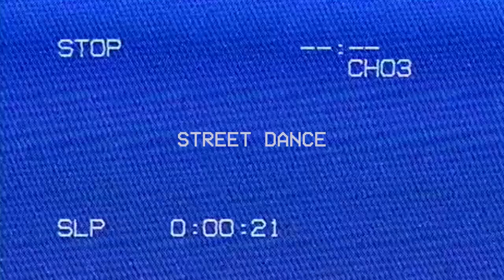Ooyy - Leaving Serengeti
I love creating YouTube videos! (L)
I had a lot of fun creating this one with this amazing song!

Camera equipment used for this video:
DSLR camera - Sony Nex 6
Lens:

Edited by:
* NEILAND

Filmed by:
* NEILAND
* Ninja Zone
(Professional video productions)

Video Location: Amsterdam, Netherlands

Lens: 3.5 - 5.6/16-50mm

Want to support me? Feel free to donate! (Only if you wish)
Bitcoin: 3HVJcqDYS2XuVf4BXSfseX8BBgBfSfrH9D

Dance styles
animation dance

Facebook or instagram @NeilandOfficial.